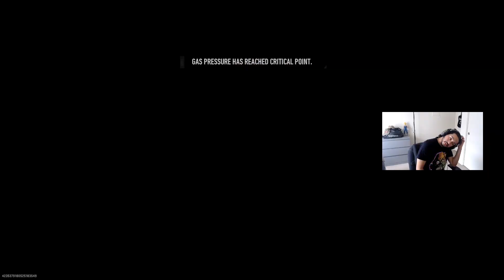Atomgrad Raid Ep.2 (Blind Playthrough)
Same team from Raid Ep.1 returns for the new Raid Ep.2.